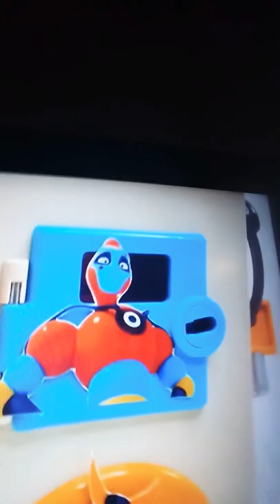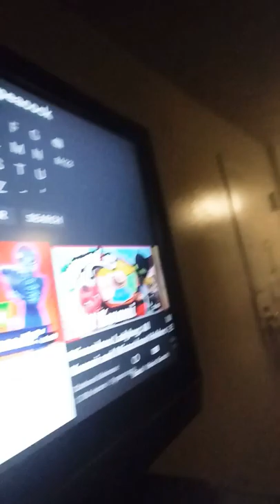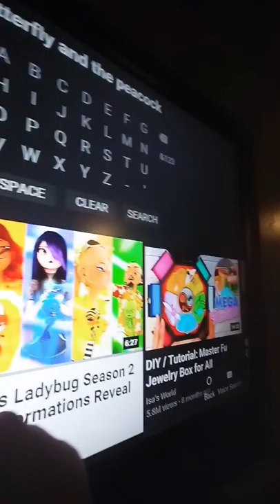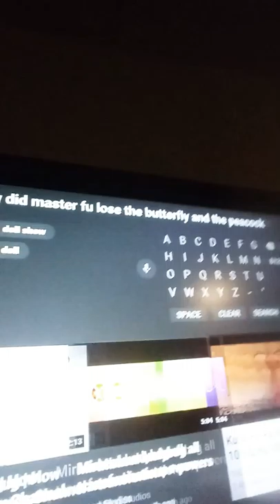Miraculous ladybug: kwamis and the peacock ladybug and cat noir miraculous out of the bag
Will emilie Join hawk moth